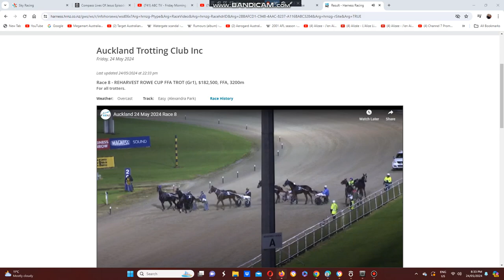2024 Rowe Cup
The Jess Tubbs Trained Just Believe Wins The Rowe Cup At Alexandra Park In Auckland On The North Island Of NZ Yesterday.